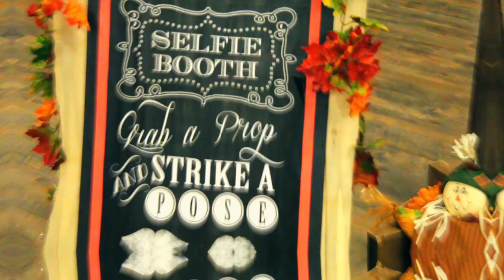Highlights from Fall Carnival 2017 - SouthRidge Annual Fall Carnival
Enjoy all the action and fun from an awesome evening full of food, family, and fun. Experience again all the games and activities from SouthRidge's Annual Fall Carnival, 2017.